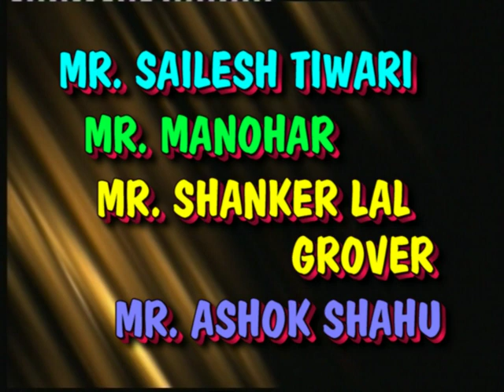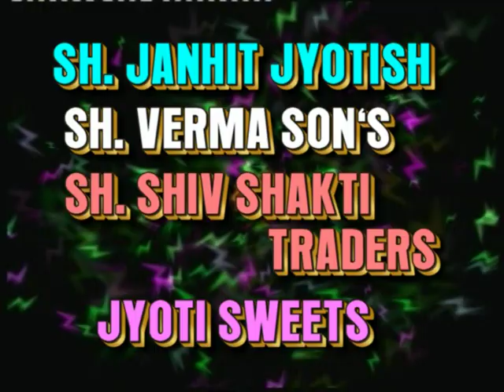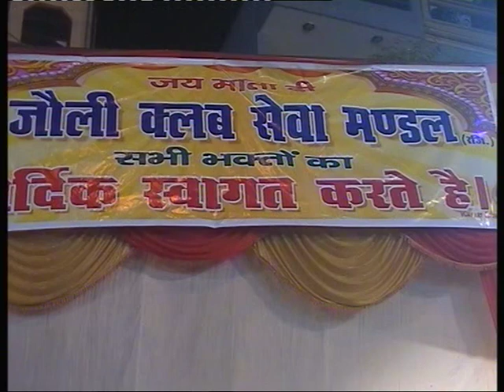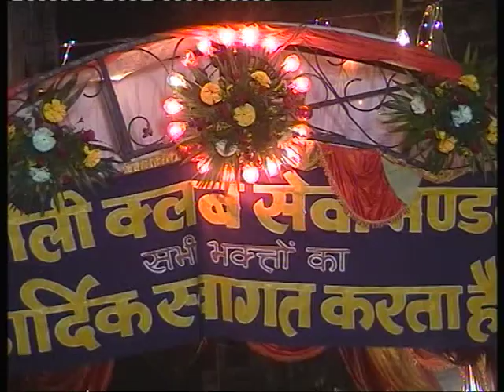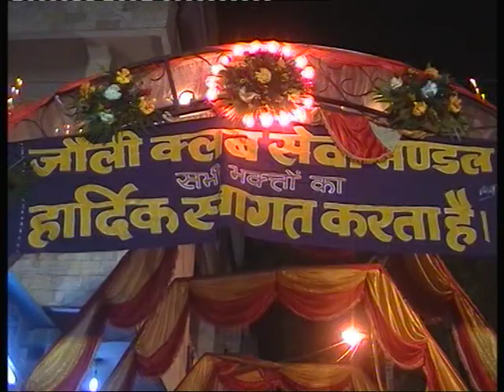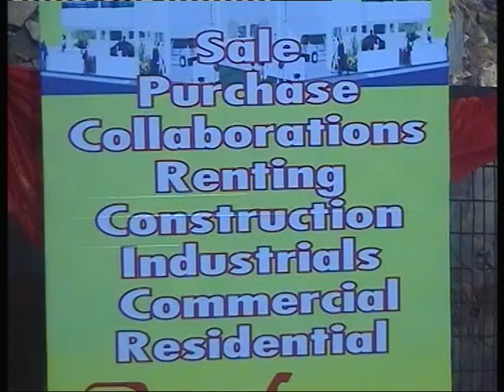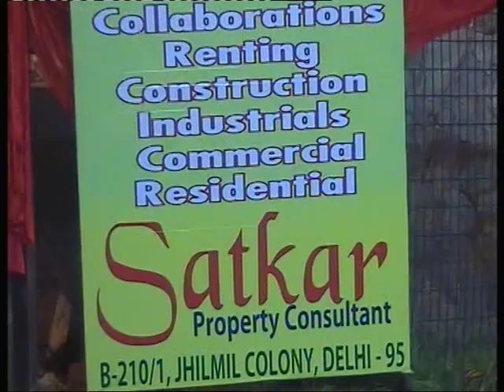JOLLY CLUB, 24th VISHAL MAA BHAGWATI JAGRAN PART - 1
B Block jhilmil colony  main road
17-Apr-2010